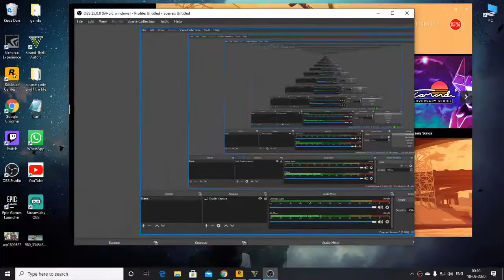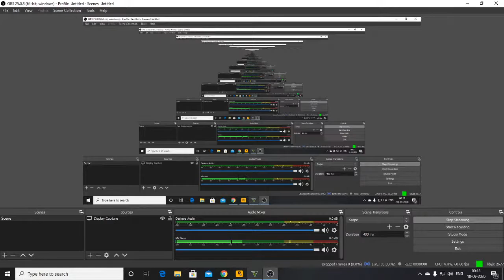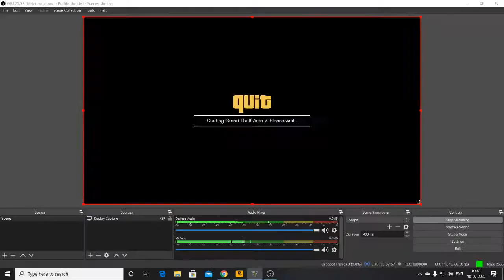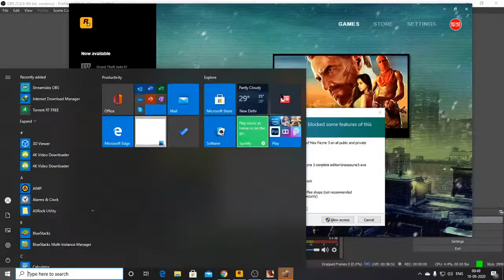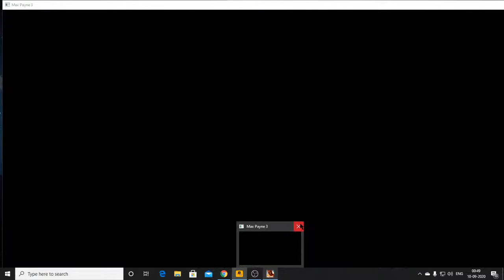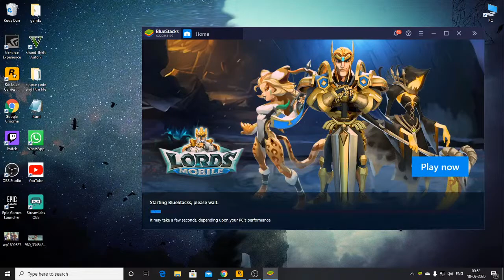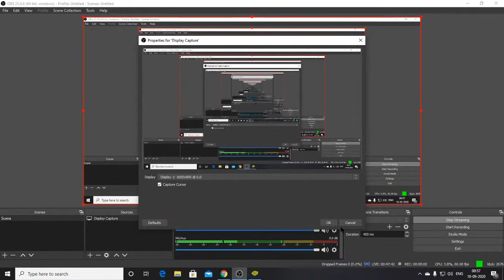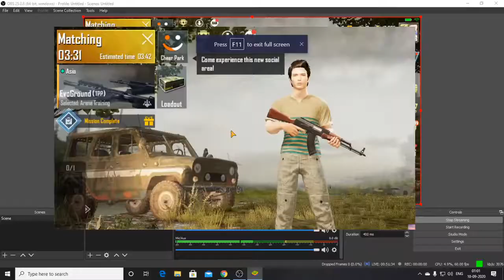NIGHT CHILL OUT STREAM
Hey guys
Alker here
if you are really enjoying this stream then, press that like button